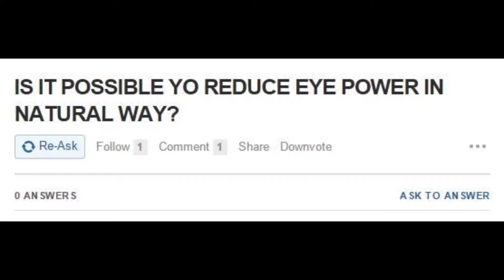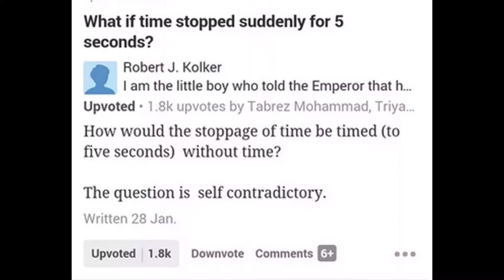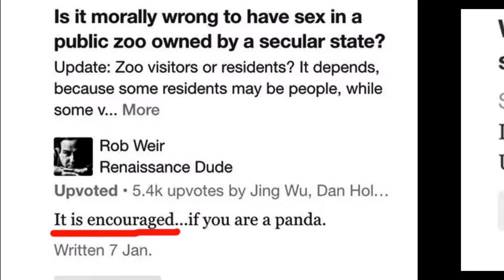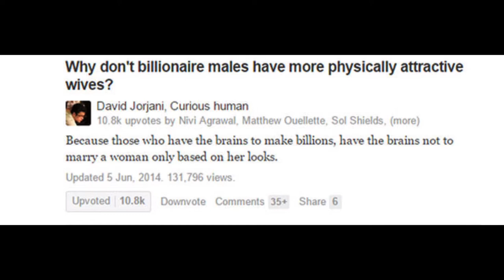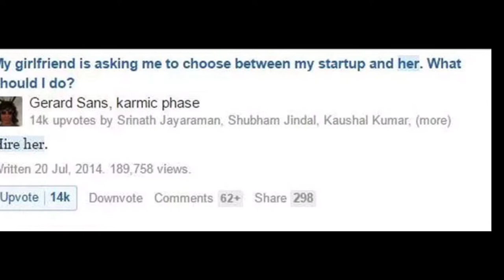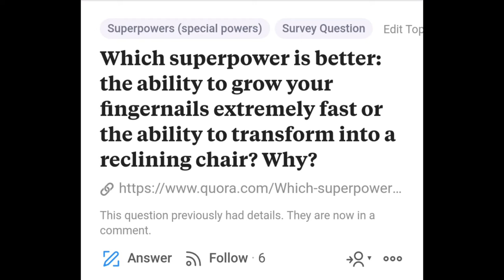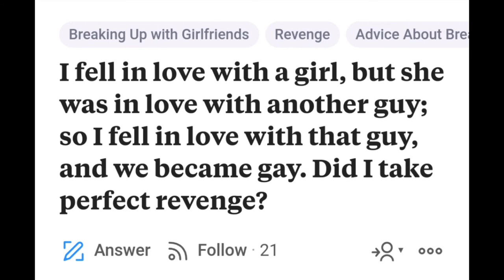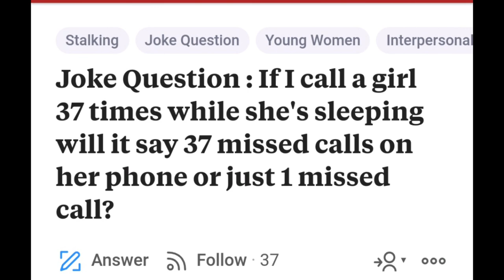Stupidest Questions People Asked On Quora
What are the Stupidest Questions People Asked On Quora?

If you want to know how to use social network tools (Like Quora) to benefit your online marketing, read this book